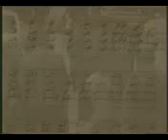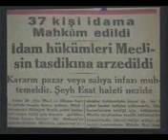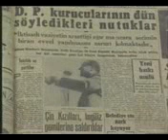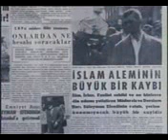SULEYMAN HİLMİ HUNAHAN HAZRETLERİ 3